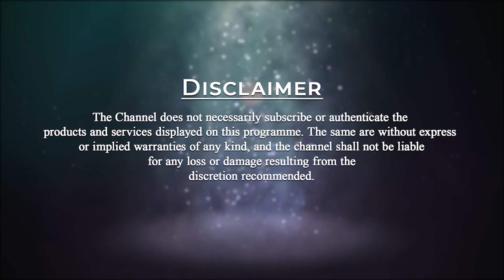Message on Enlightenment by Patriji | PMC English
Youth in conversations with BrahmarshiPitamahaPatriji, young aspiring students present their vibrant questions to know the truth. Watch as Patriji empowers them through his answers.

Q- What is Enlightenment?

Patriji says Enlightenment means knowing the facts of life and death. It is knowing that death is a greater life. If one thinks that death is the end there is nothing beyond then he is not enlightened. Death is a greater life than we are experiencing now. Everyone must realize it.

                  Become a Master and learn from every Master.